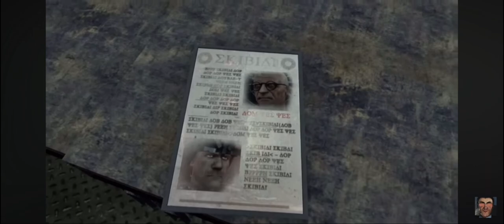Skibidi Toilet 70 (Part 2) in reverse 🔄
Credits: @DaFuqBoom